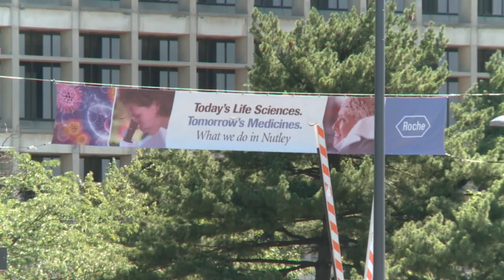Buono Touts Her Economic Plan, Says Christie is Out of Touch with Middle Class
Democratic gubernatorial candidate Barbara Buono discussed her economic plan for the state in Nutley, which focuses on the middle class, a group she says Gov. Chris Christie doesn't relate to. For more New Jersey news, visit NJ Today